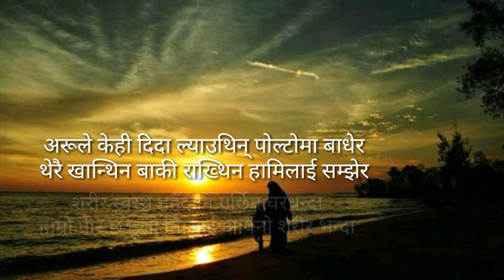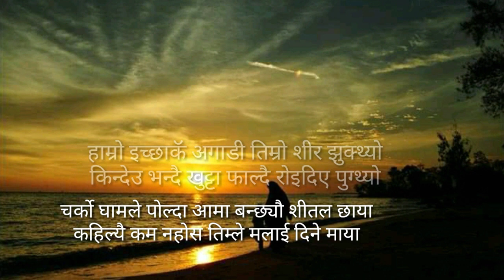Aama-official song ,Rockx andy,prod.by obiedaz.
Aama is a song that reminds us of her dedication and love to her child ,and wants to tell us that no love is greater than mom love.